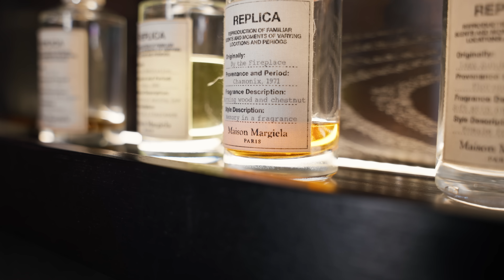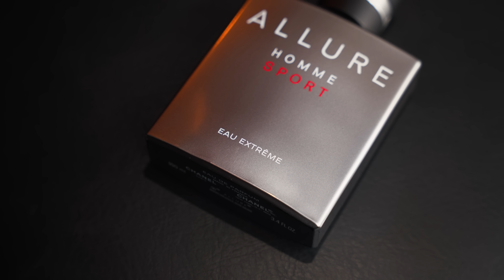Top 5 Nước Hoa Nam DESIGNER Mùa Đông 2022 | Hoàng XXIV